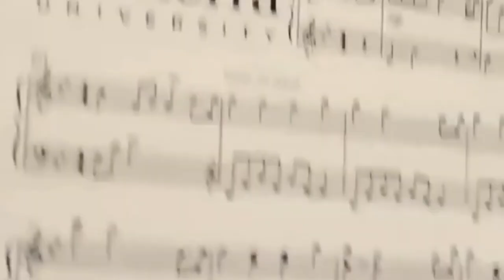La Sierra University Music Department - Promotional Video